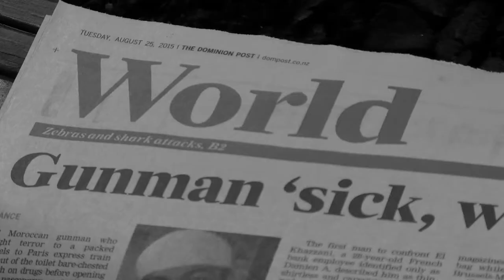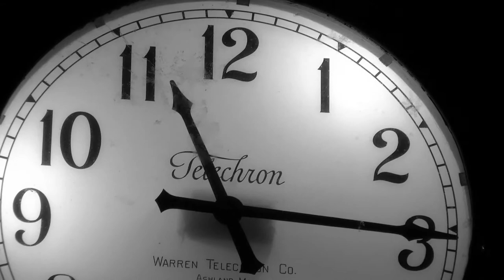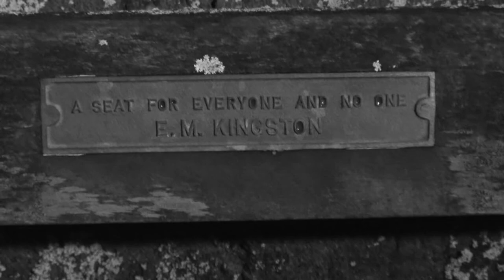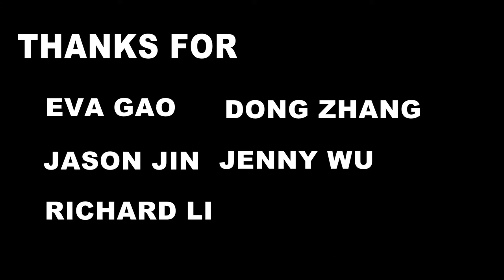Music Video of "Streets of London" 2015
It is made by Paul Wu and  I take roles of director, cinematographer and editor. Hope you enjoy it.